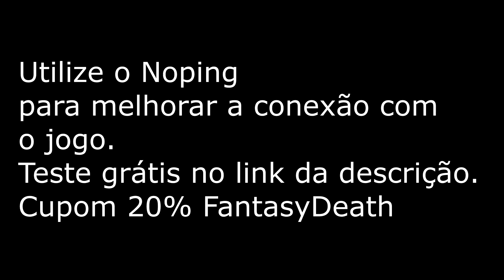WARFACE - NOVA AMB-17 | SIMPLISMENTE A MELHOR DE TODAS !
Nosso Designer
-Erick Zoldyck
-Batista
Discord Batista#8129

🕹 PROCESSADOR: INTEL CORE I5 4450
🕹 PLACA DE VÍDEO: GTX 960 SC EVGA
🕹 MÉMORIA: 8GB
🕹 TECLADO E MOUSE:CM ALCOR E RAZER BLACKWIDOWN STEALH
🕹 MONITOR: AOC SPEED 75HZ